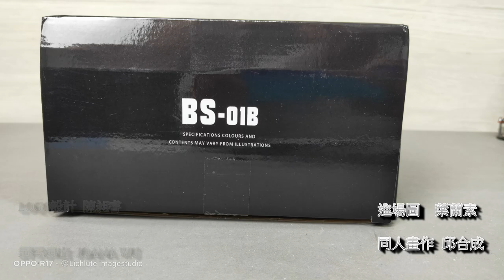透明配色 KO MPM04 胡服騎射的非常規變形金剛分享時間 Transparent version ko mpm04